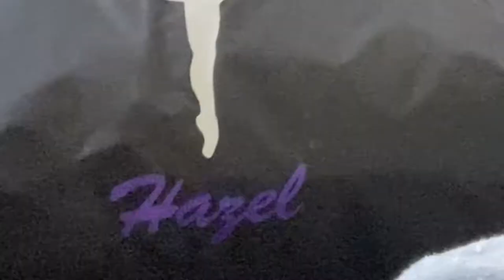dance competition vlog! || Hazel Marjorie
What up gangggg!! This past weekend I went to LEAP DANCE COMPETITION!! It was a blast and even though I only got some random clips, I hope you guys liked it! I was going to post this monday but the reason it was a few days late is because I had some exporting issues smh. AnYwAyS I love all of you and have an amazing day!! Also- my new posting day for march is FRIDAY, but I'm going to try my very best to get uploading twice a week by April!

💛Q+A💛
What do you film with?
- My iPhone SE sadly ;(

-CapCut and iMovie!

When you upload?
-Every friday with some occasional double uploads and random videos ;D

-12 (13 tomorrow!:D )

What is your channel about/What do you want to make videos about?
-Dance, bulletjournaling, vlogs, dogs, and much more :)

daily reminder that you're an icon ;-)

have a FABULOUS day and stay safe thand healthy,

Hazel Marjorie